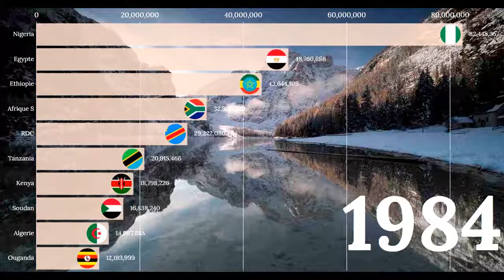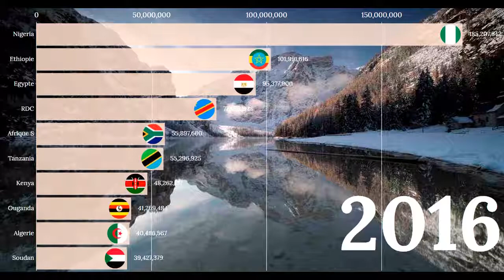Top 10 des pays les plus peuplés d'Afrique(1960-2019)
Classement des pays d'Afrique selon leur nombre d'habitants